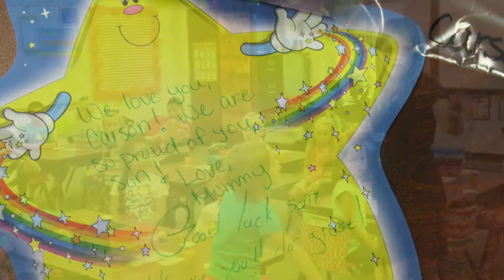140818 Shaw Elementary 1st Day of School